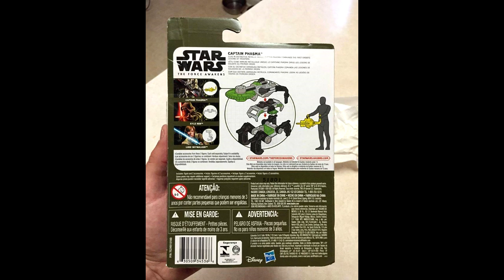Star Wars TFA: Captain Phasma & Kylo Ren (3 inch) Part 1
Today, we got some new figures released to the public via eBay from Hasbro's new Star Wars The Force Awakens Toyline; including Captain Phasma, Kylo Ren, Finn and the Flame Thrower trooper. This is part 1 of 2 discussing it.